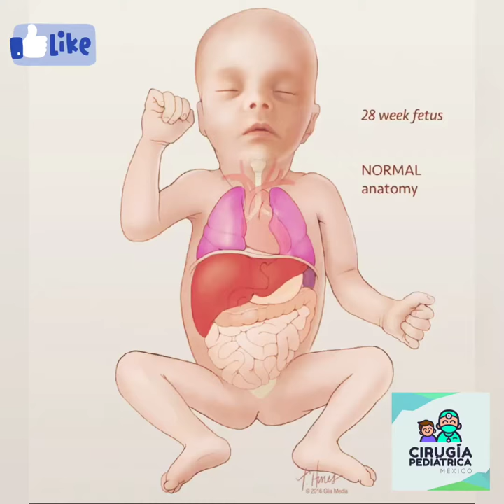Hernia diafragmática izquierda. Hernia de Bochdalek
La hernia diafragmática se refiere a la presencia de un "agujero" en el músculo diafragma (músculo que separa la cavidad torácica de la abdominal). Los precursores del diafragma se empiezan a desarrollar en el embrión desde la 4ta semana de gestación. En muchos casos esta enfermedad es fatal y pocos sobreviven para poder ser operados a tiempo.

Cirujano Pediatra - Dr. Lemus C. 👶🏻